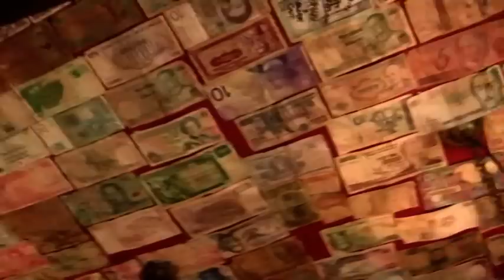Tom & Ed's Musical Gathering, Bury St. Edmunds, May 2009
Tom and Ed run a small Gathering where they practice and perform some of their music. (1 of 3 music based videos of the event.)
This starts off with them mucking around a bit. Then a break in Bury St Edmunds. (I head all the way down from Glasgow to Bury to hear some different music, & the first thing I see is Scottish bagpipes!) Also includes a visit to the Nutshell. (Britain's smallest pub?)
Then back to the hall and some more practice sessions.